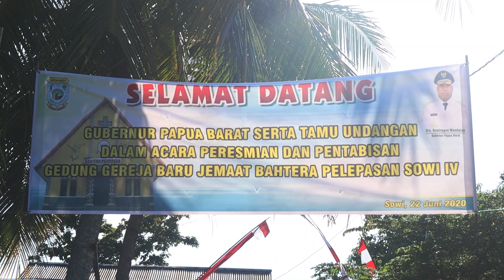Peresmian dan Pentabisan Gedung Gereja Baru Bahtera Pelepasan Sowi IV Kabupaten Manokwari